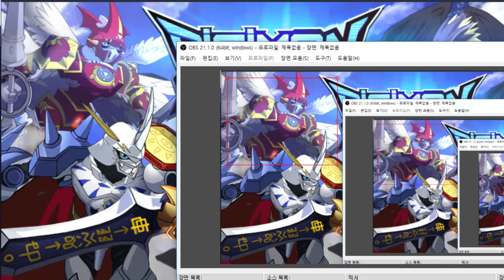36화 새로추가된 잠재능력에 대해 알아보자 - 디지몬 소울체이서 시즌2 (도바킴)